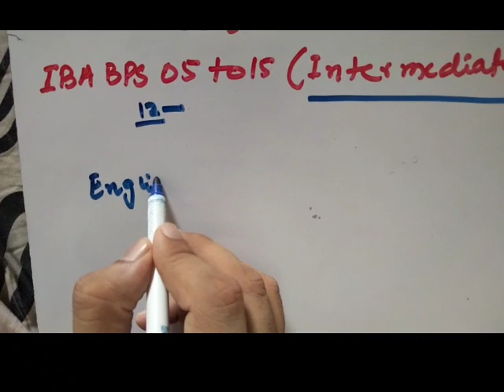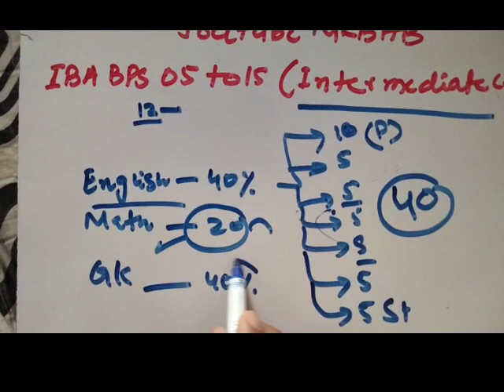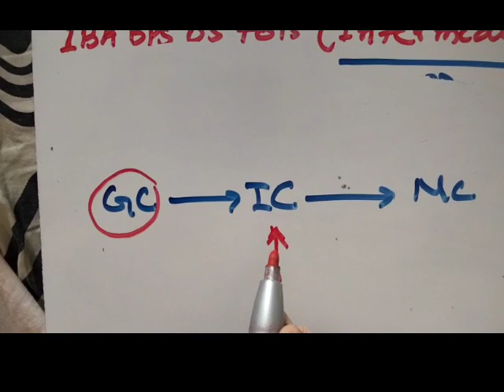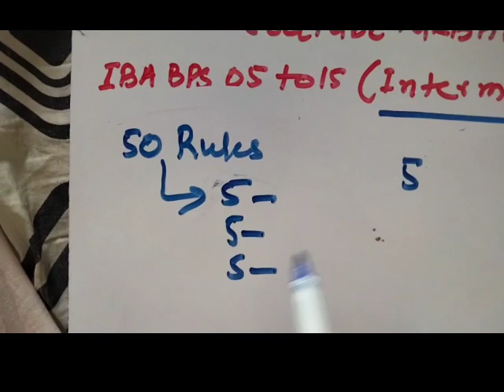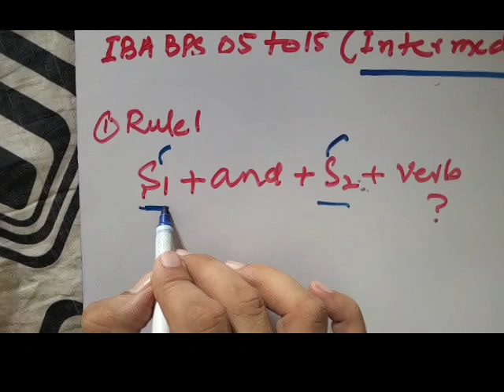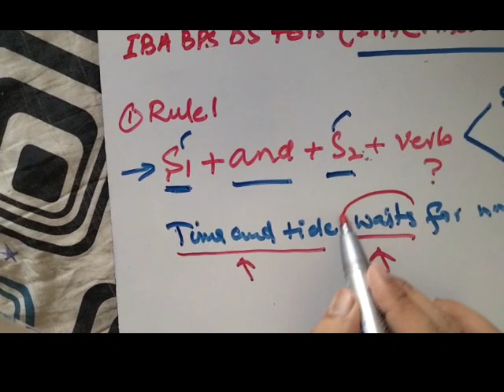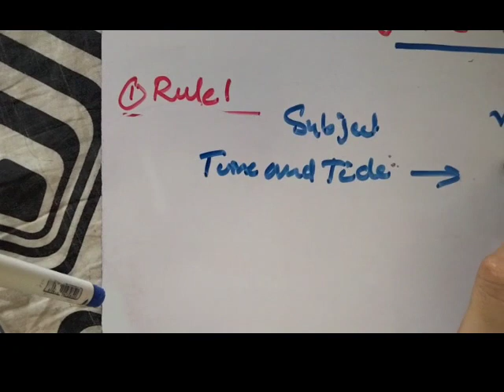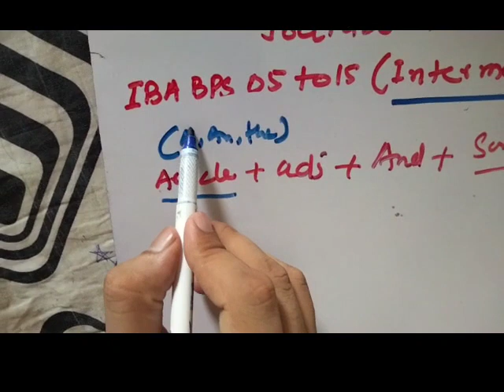How to prepare for the STS IBA BPS 05 TO 15 intermediate category|| IBA 5 to 15 | English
How to prepare STS IBA BPS 05 TO 15 intermediate category||IBA BPS 05 TO 15 intermediate category syllabus| English IBA BPS 05 TO 15

In this video, we delve into the comprehensive syllabus of IBA BPS 5 to 15 and unlock the secrets to help you excel in your exams. Whether you're an intermediate category student preparing for IBA BPS 5 to 15 or someone seeking in-depth knowledge, this video is perfect for you. We provide valuable tips, tricks, and strategies to navigate through the syllabus effectively and achieve success. Join us on this educational journey as we unravel the mysteries of IBA BPS 5 to 15 syllabus. Don't miss out!